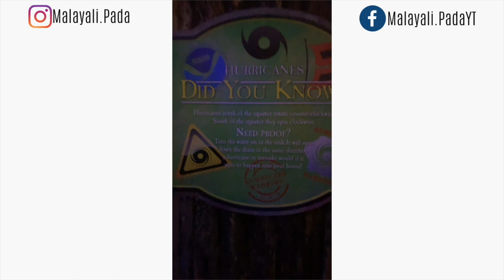ORU AMERICAN BEACH TRIP 🌊 | Panama City, Florida | Malayalam Vlog | Malayali Pada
Shanu and Jincy went on a Beach Trip. A short vlog around that along with activities.